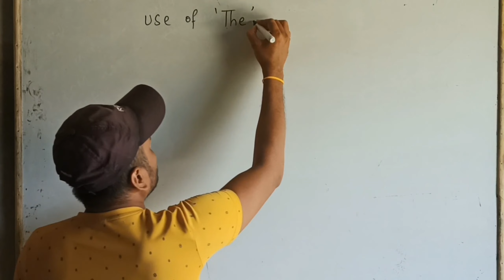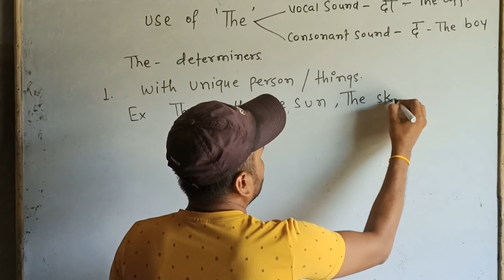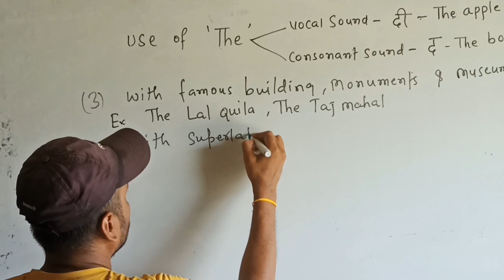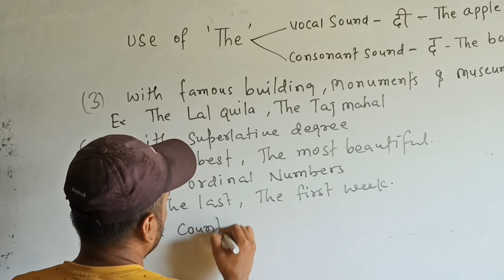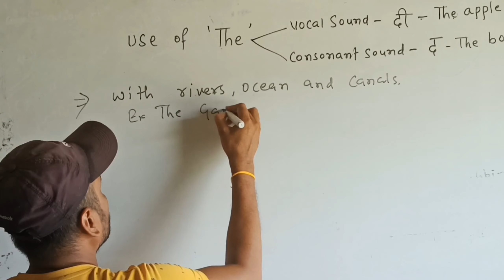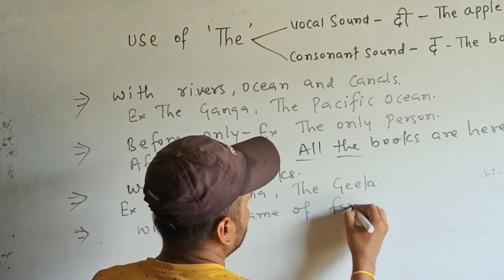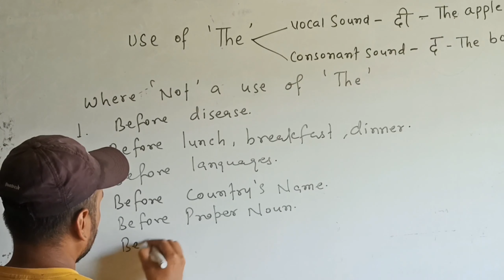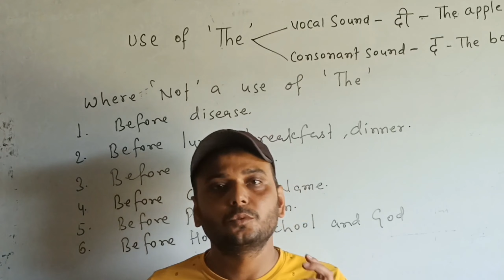Article in English grammar |Use of The |concept of article by Bhaskar Kumar |Part 2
Article in english grammar|A An &The|Unknown facts of article in english grammar|Concept of Article|Use of the |Not use of The |Cbse|Bseb|
I would like to apologize a little went back and forth in the video, which is number 2, in which the article is to be used, it has been given a little further, so watch the video carefully
Topic- Article
Faculty- Bhaskar kumar
Video editor- Bhaskar kumar
Editor application- Kinemaster.apk.
Thumbnail - Canva.apk
Video creator- Daffodil 2.0 coaching center
Part- 02

Previous video
Subject -English grammar
Chapter -Article
Part -01

Subject-English grammar
Chapter- Tense
Part-1
Link available
Subject- English grammar
Chapter- Voice
Part-1
Faculty- Er. Bhaskar kumar
Link available
Subject- English grammar
Chapter- Narration
Part-1
Link available
Subject- English grammar
Chapter- Proverbs
Part-1
Link available
Chapter- Number
Chapter-3
Part-01
Link available

Part-02
Link available

Chapter 1 -
Noun & Its Kinds:-

Chapter-2

Chapter-4
Pronoun & Kinds Of Pronoun with example